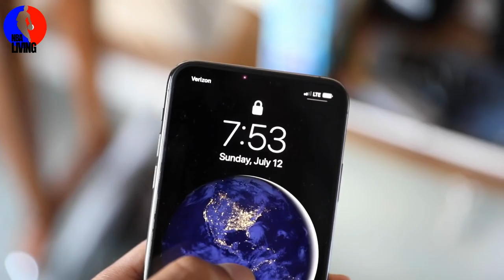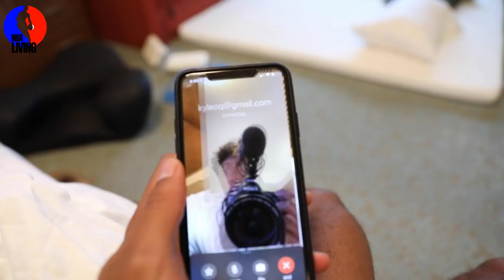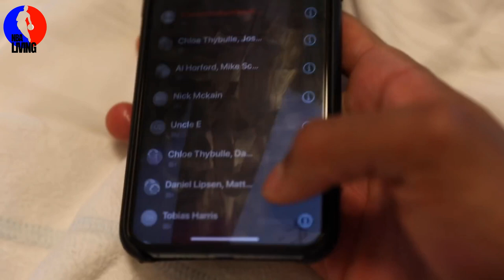A Day With The Philadelphia 76ers At The NBA BUBBLE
The Sixers practice at the NBA Bubble.  Spend some time with
Matisse Thybulle, Tobias Harris,  Kyle O'Quinn and Joel Embiid